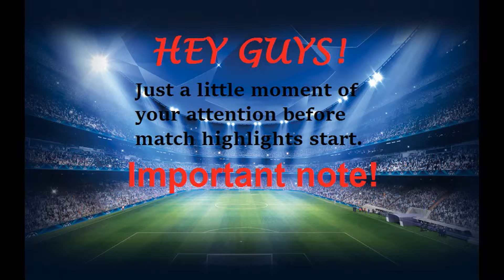Goal Chicharito Bayer Leverkusen vs A.C. Roma 1-0 20.10.2015